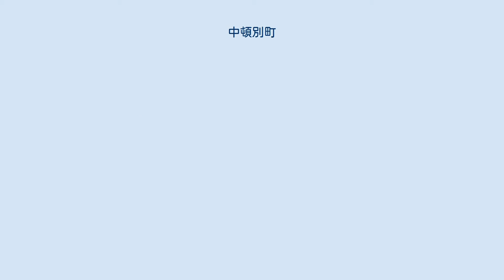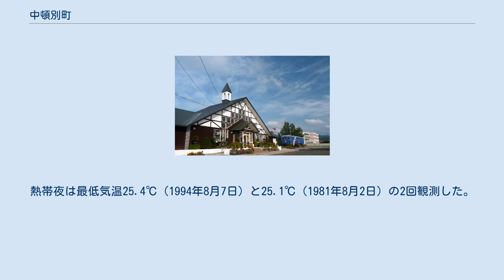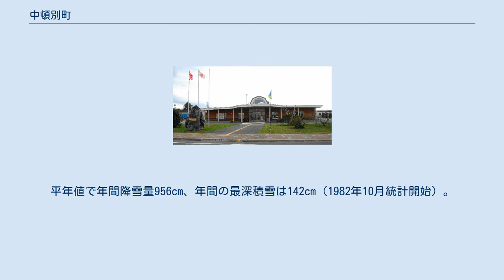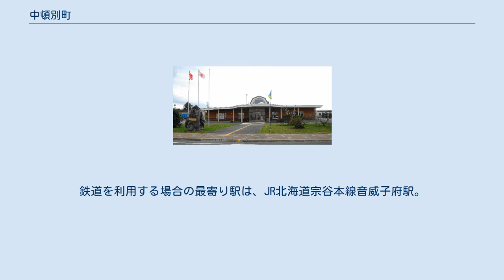中頓別町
中頓別町（なかとんべつちょう）は、北海道の宗谷地方南部に位置する町である。
 町名の由来は、アイヌ語の「トー・ウン・ペッ（湖から出る川）」からであり、頓別川の中流に位置するため「中」が冠してある。
 宗谷地方の南部に位置し、唯一海に面さない。
 山間部に位置し、四方を山に囲まれた地形。
 町面積の8割が森林。
 春の訪れは遅く、平野部から根雪が消えるのは4月中旬である。
冬は平野部での積雪は11月中旬からで、12月中旬には根雪が10cmを超える。
冬の冷え込みは非常に厳しく、しばしば－30度を下回る気温が観測され、全国一の冷え込みを記録する日も多い。
頓別川は凍結する。
 中頓別のアメダスは1976年5月に統計を開始した。
最高気温の極値は35.0℃（2018年7月29日）で唯一の猛暑日である。
最低気温の極値は-35.9℃（1985年1月24日）、2位が-35.6℃（1982年2月5日）で、-35℃未満の気温を過去2回観測した。
平年値で冬日の年間日数は179.6日、真冬日83.7日。
夏日32.6日、真夏日3.7日、猛暑日0.0日、熱帯夜0.0日。
熱帯夜は最低気温25.4℃（1994年8月7日）と25.1℃（1981年8月2日）の2回観測した。
 降水量は8月から12月にかけて多く、9月から3月にかけて雪または雨の降る日が多い。
平年値で年間降雪量956cm、年間の最深積雪は142cm（1982年10月統計開始）。
最深積雪の極値は197cm（2009年2月21日）。
日照時間は11月から2月にかけて少なくなっている（1986年6月統計開始）。
最大風速の極値は15.3m/s（風向：南西、2010年3月13日）、最大瞬間風速の極値は31.8m/s（風向：南西、2015年10月2日、2008年10月統計開始） 基金の状況 定員管理の適正度（平成22年度） 健全化判断比率 資金不足比率 ※　平成20年度～平成21年度まで、 実質公債費比率（ピーク時28.3%）で財政健全化団体となった。
 酪農、林業が盛ん。
 2015年国勢調査によれば、以下の集落は調査時点で人口0人の消滅集落となっている。
 字の名称を省略 （北海道中頓別農業高等学校は2008年（平成20年）3月1日をもって廃校となった。
） 中頓別バスターミナル 町内を鉄道路線は通っていない。
鉄道を利用する場合の最寄り駅は、JR北海道宗谷本線音威子府駅。
 廃止された鉄道路線 かつては、JR北海道の天北線が通っていた（1989年（平成元年）5月1日廃止）。
町内には、以下の駅があった。
 軍艦岩 登録有形文化財